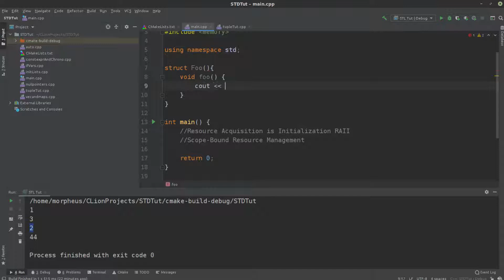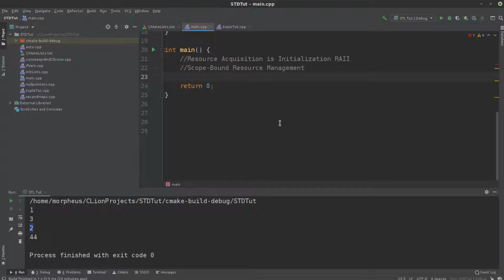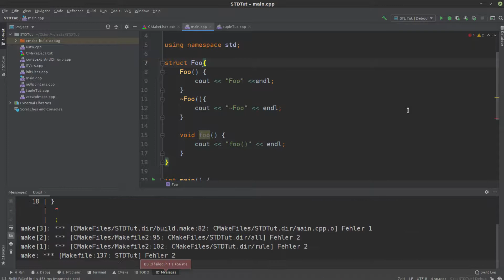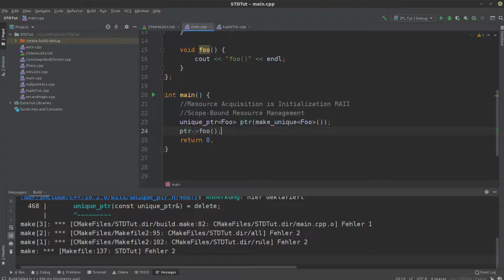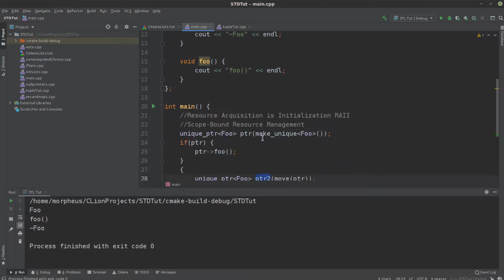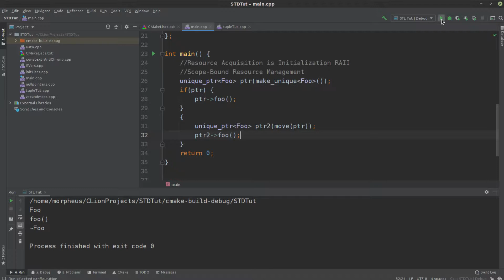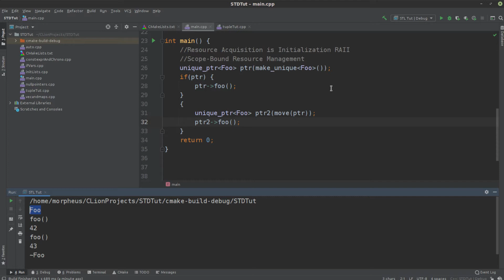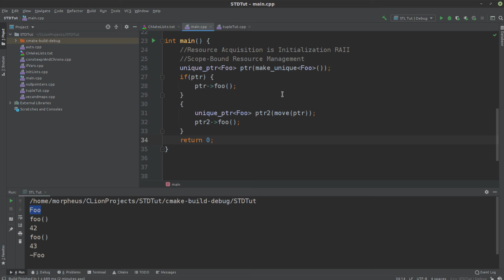Modern C++ - Smart Pointer #3 - Unique Pointer